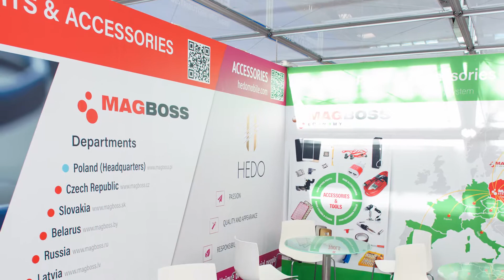MAGBOSS Sp. z o.o. S.K. Exhibiting with gsmExchange tradeZone @ CEBIT 2018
gsmExchange is delighted to welcome MAGBOSS Sp.
z o.o. S.K.; one of the 70 major industry players exhibiting in the Distribution Pavilion at CEBIT 2018.